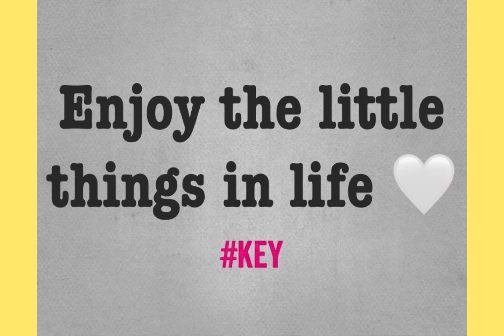Motivation challenge day four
Motivational challenge